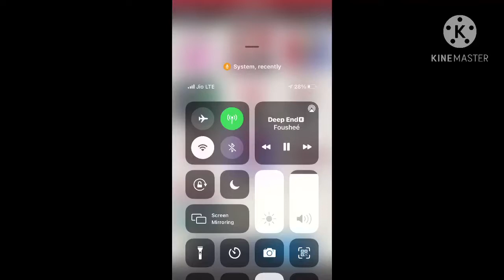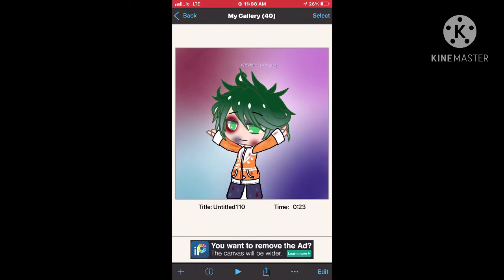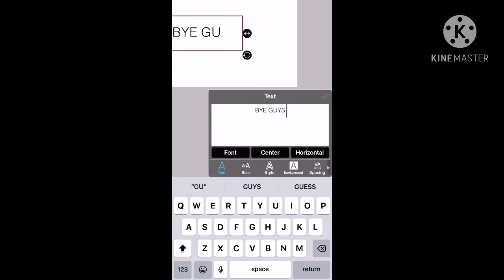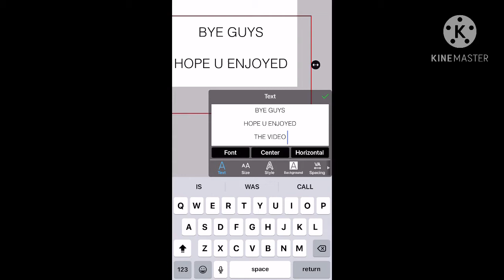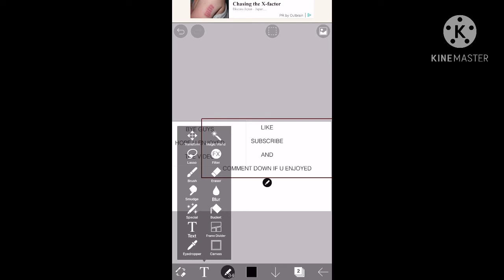IbisPaint (all my art works)